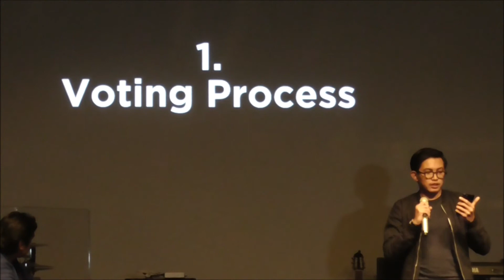AMI Awards 2017 Adopsi Sistem Digital Dalam Penentuan Nominasi